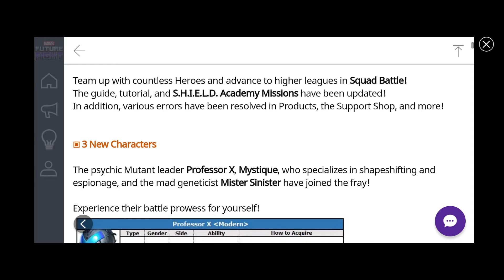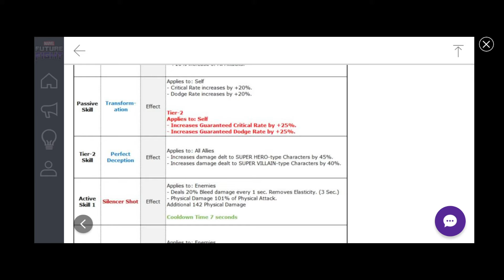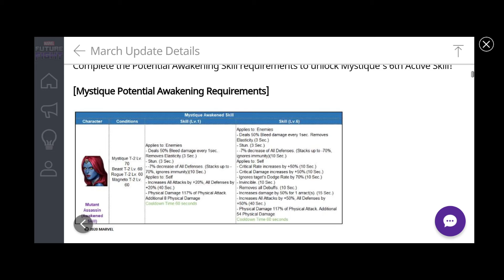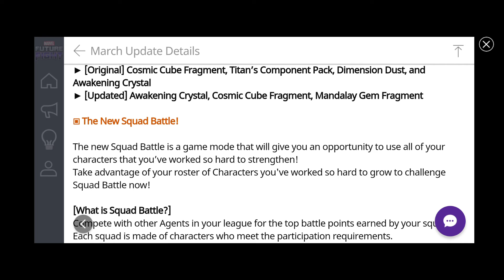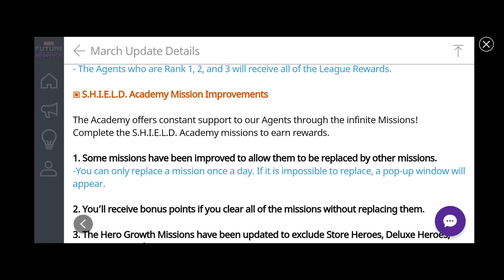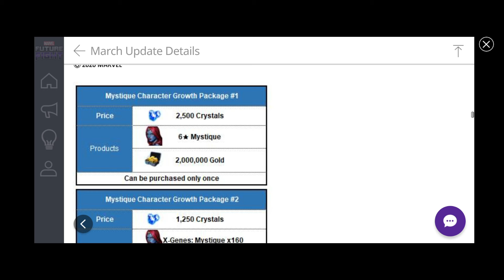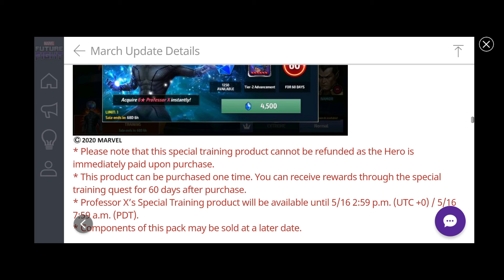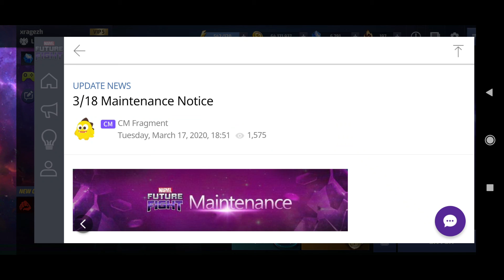V5.9 Update Details | House of X | Marvel Future Fight Tamil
This Video about V5.9 Sneak Peek #4 and DISNEY PLUS launched in india details in marvel future fight mobile game.